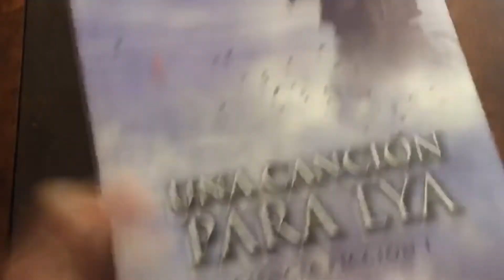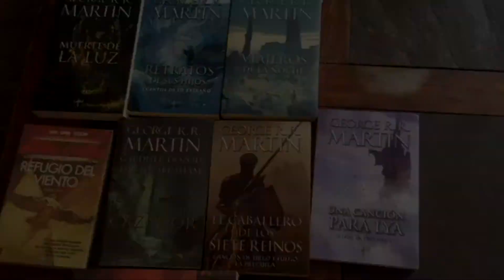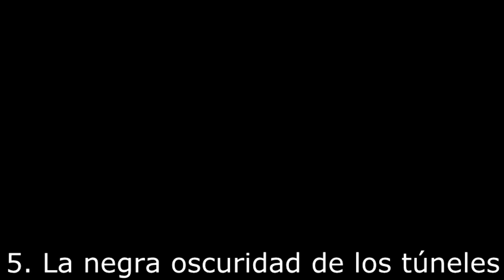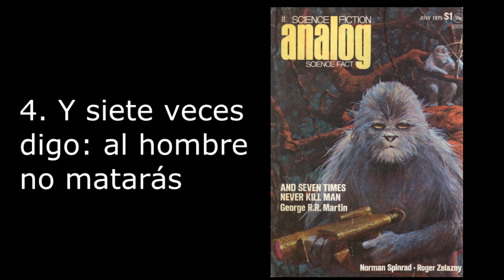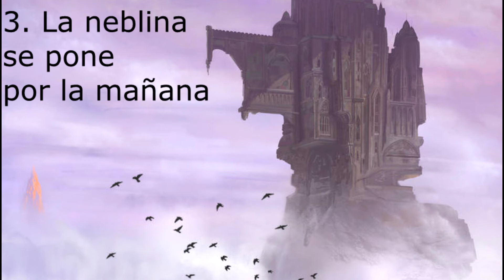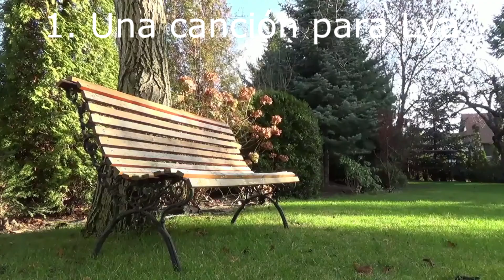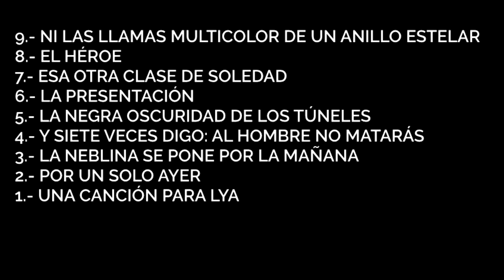Reseña: Una canción para Lya (Ciencia Ficción I) - George R. R. Martin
En este video hablaré acerca de los 9 relatos sci fi de George R R Martin que hallarán en el ejempar que la editorial P&J publicó.

00:00 | Intro
2:03 | 9
2:56 | 8
3:32 | 7
4:08 | 6
5:06 | 5
6:12 | 4
8:51 | 3
9:52 | 2
11:13 | 1
14:45 | Conclusiones